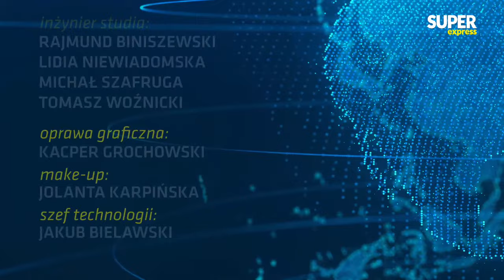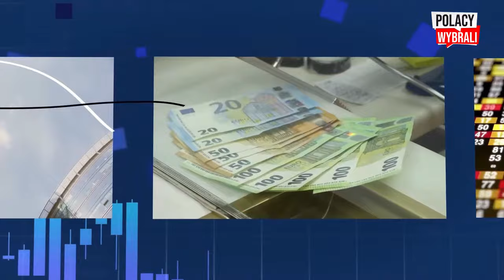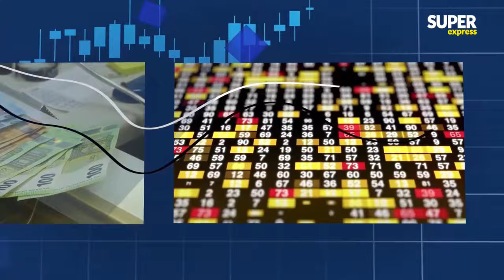[Express Biedrzyckiej] Paweł KOWAL, Paulina HENNIG-KLOSKA [WYNIKI WYBORÓW NA ŻYWO]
⌚8.45 - Gościem Sedna Sprawy będzie Marek Sawicki
⌚9.07 - Gośćmi Expressu Biedrzyckiej będą Paweł Kowal z Koalicji Obywatelskiej oraz Paulina Hennig-Kloska z Trzeciej Drogi.
⌚10:20 - Gośćmi Raportu będą  Henryk Domański, socjolog, Eliza Olczyk, Wprost i Marcin Giełzak, podcast "Dwie Lewe Ręce
⌚ 12:00 - Gośćmi Ukraliny będą Jan Piekło - były Ambasador RP na Ukrainie oraz gen Mirosław Różański
⌚ 13:00 - Gościem "Pieniądze to nie wszystko" będzie - Leszek Balcerowicz

00:00 - Sedno Sprawy
26:57 - Express Biedrzyckiej
1:53:28 - Raport
3:24:02 - Ukralina
4:18:00 - Pieniądze to nie wszystko